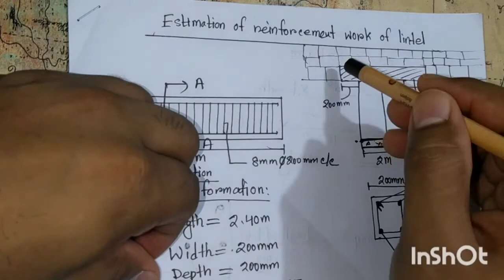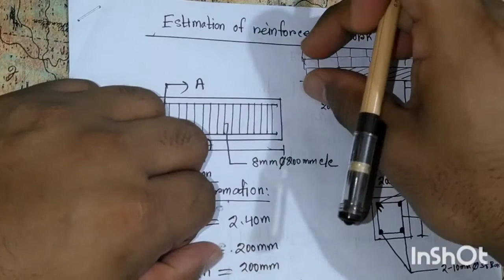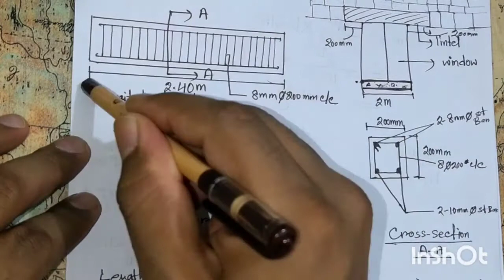Estimation of reinforcement work for lintel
Details calculation of reinforcement work for lintel beam.